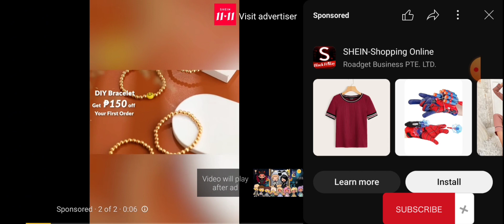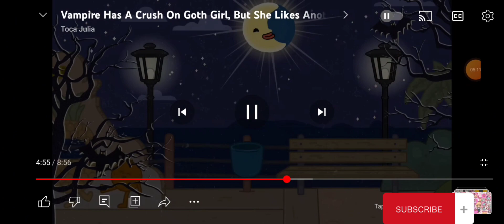Halloween Special 2023 Toca Life World